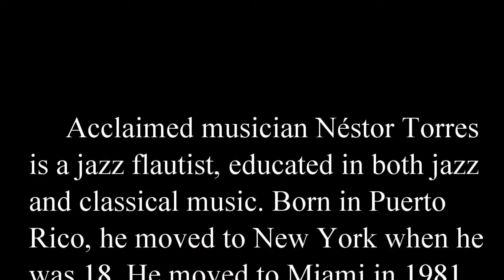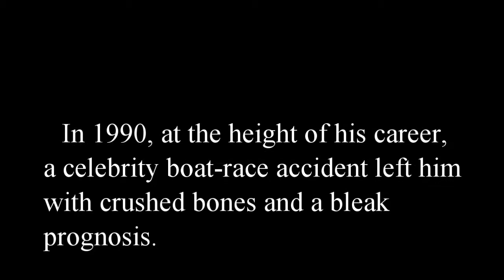NESTOR TORRES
Latin Emmy award winning Jazz Flautist (flute player)  Nestor Torres talks with Stewart Stewart about his career, his beliefs, and his music.